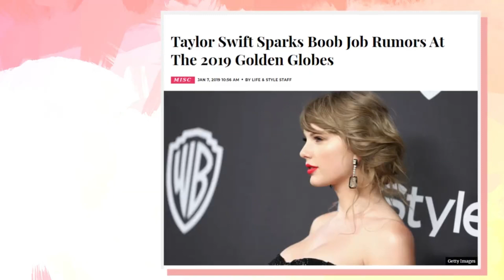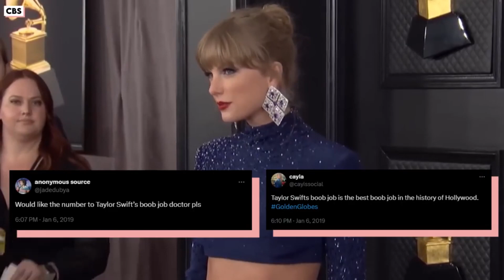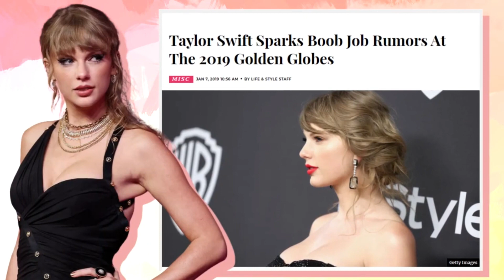Have you heard this rumor about Taylor Swift?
Hey Guys, Welcome back to Slam Motion!

In todays video join us at Slam Motion as we delve into the juicy rumor swirling around Taylor Swift and plastic surgery! Get ready to uncover the truth behind the speculation and see if there's any validity to these claims.